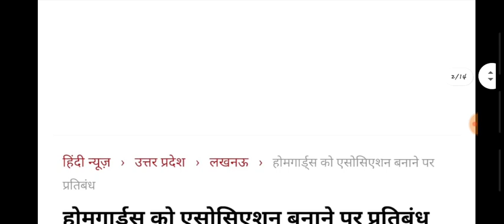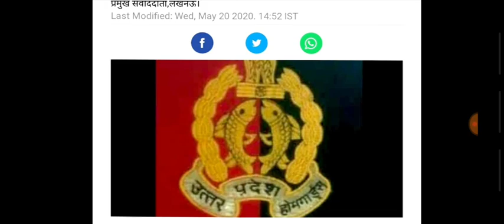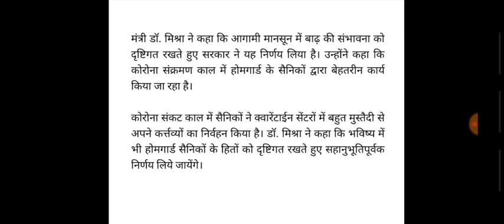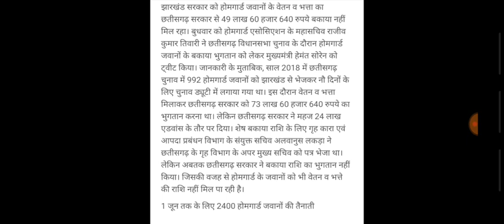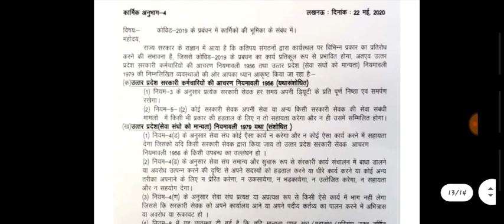UP होमगार्ड 24 मई 2020 की मुख्य खबर | UPHG शासनादेश जारी | homeguard salary,duty Arriear News Today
home guard,
homeguard daud,
era homeguard,
homeguard from,
homeguard faisla,
homeguard gujarat,
homeguard hgwip711,
homeguard maharashtra,
homeguard mukhyalay,
23 october home guard news,
home guard yogi,
21 october home guard news,
home guard parade,
homeguard payment,
homeguard pro,
home